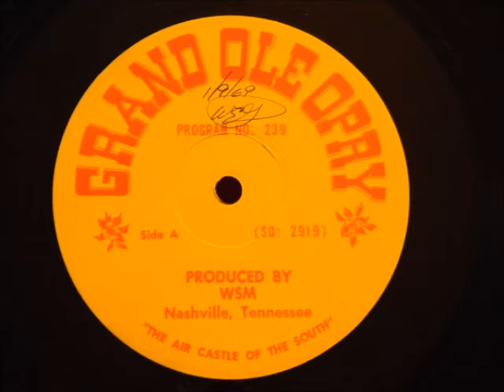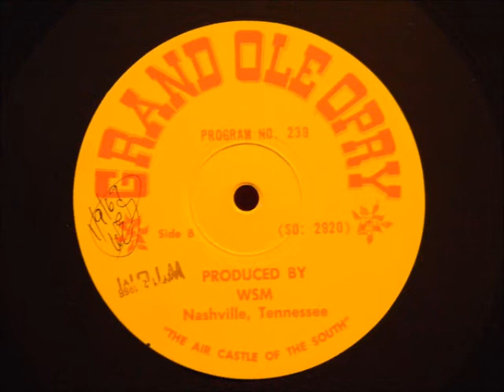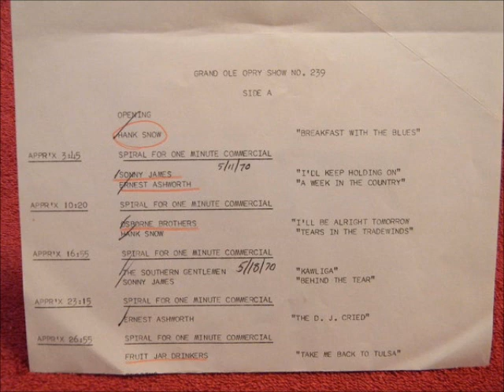I'll Keep Holding On (Opry Performance) ~ Sonny James and The Southern Gentlemen (1969)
Here's a special treat for all of you fans of SonnyJames. This was sometime in the mid-late 60's, recorded live on the GrandOleOpry; I have it listed as 1965 in my notes, but someone dated it as 1969. HankSnow was the emcee that night; he did a couple of songs as well as Ernie Ashworth, The Osborne Brothers, and The Fruit Jar Drinkers. Sonny also did "Behind the Tear" and The Southern Gentlemen covered the Hank Williams classic, "Kaw-Liga" on this show.

Please hit the "like" button, subscribe, and share to your favorite social media sites; I'd really appreciate it if you'd consider supporting my work as well I do my best to respond to comments and requests, but if I forget ya, ask again because I do get busy. I have a very eclectic taste, if you haven't noticed! If what I'm currently posting isn't your “cup of tea,” just hang tight-I have somewhere between 50K and 60K songs on my computer and probably will have something to fit your tastes!